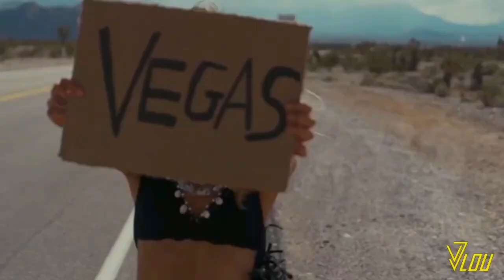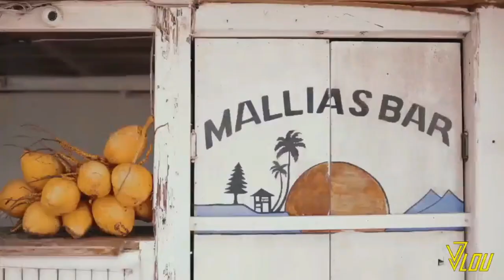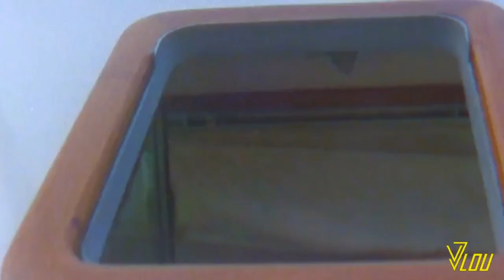Vj Lou - House Video MIX - 2021 HD & HQ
VJ LOU (Ravenna) ITALY